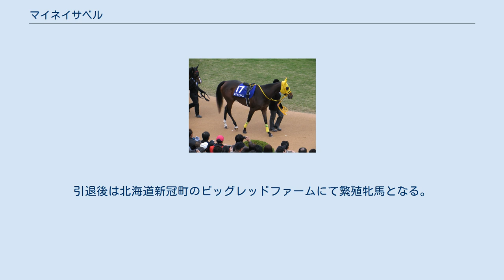マイネイサベル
マイネイサベルは日本の競走馬。
馬名の意味は冠名に人物の名前。
主な勝ち鞍は新潟2歳ステークス（2010年）、府中牝馬ステークス（2012年）、中山牝馬ステークス（2013年） 新潟の芝1400mの新馬戦で松岡正海鞍上でデビューし、6番人気に支持され、直線抜け出してデビュー戦を飾った。
続く重賞の新潟2歳ステークスも9番人気だったが直線差しきって重賞初制覇を飾った。
しかし続くファンタジーステークスは2番人気に推されるも9着。
阪神ジュベナイルフィリーズは6着に敗れる。
 初戦のクイーンカップは直線追い込むも2着に惜敗。
フラワーカップは先行するも直線伸びきれずに4着に敗れる。
陣営は桜花賞出走をやめて、オークスに目標にした。
フローラステークスは2番人気に推されるも直線追い込みするも5着。
オークスも前走と同じく追い込むも6着に敗れた。
秋はローズステークスで始動。
低支持の10番人気だったが、2着に健闘する。
しかし秋華賞後方のまま15着惨敗となる。
そして新潟開催となった福島記念は古馬相手に3着に健闘する。
 中山牝馬ステークスは先行するも4着、福島牝馬ステークスも先行も5着、ヴィクトリアマイルは6着に敗れた。
夏は新潟戦を使い、関屋記念は4着、新潟記念はブービーの17着惨敗となった。
府中牝馬ステークスは中団から直線抜け出して約2年ぶりの勝利を飾った。
エリザベス女王杯は7着に終わった。
 エリザベス女王杯の後、半年休養して5歳の緒戦となった中山牝馬ステークスではスマートシルエット、オールザットジャズとの競り合いを制して勝利し、重賞3勝目を挙げた。
ヴィクトリアマイルは先行策をとり3着に粘り、15番人気だった安田記念は牡馬相手に4着に健闘した。
しかしその後は惨敗が続き、愛知杯9着を最後に現役を引退した。
引退後は北海道新冠町のビッグレッドファームにて繁殖牝馬となる。